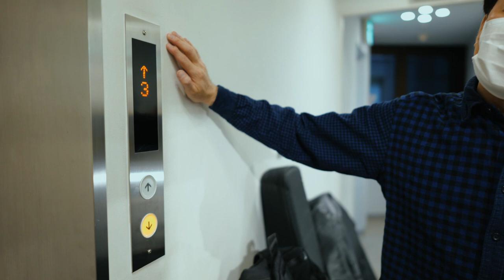27HATANANA -Live rehearsal at Shibuya-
27HATANANA...
Vo : EMI
Gt : macorin
Ba : Ve
Dr : YOCCHI